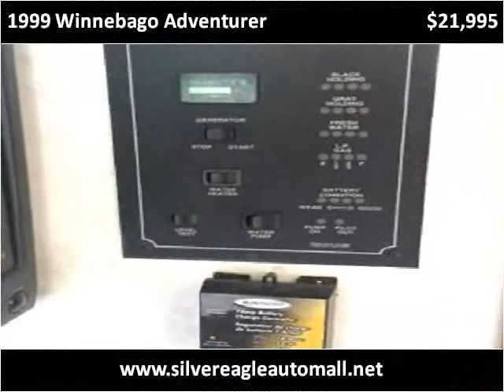1999 Winnebago Adventurer Used Cars Kansas City MO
This 1999 Winnebago Adventurer is available from Silver Eagle Auto Mall.